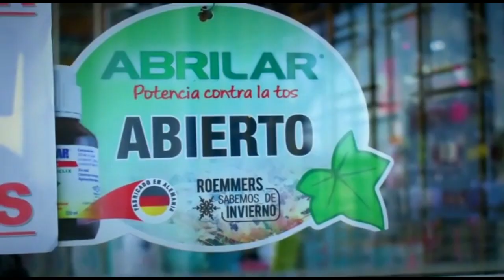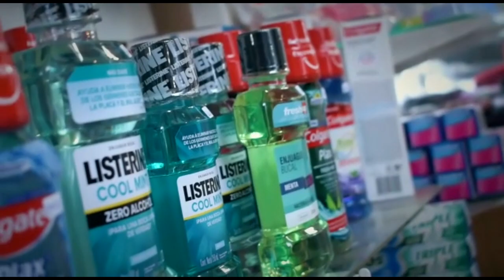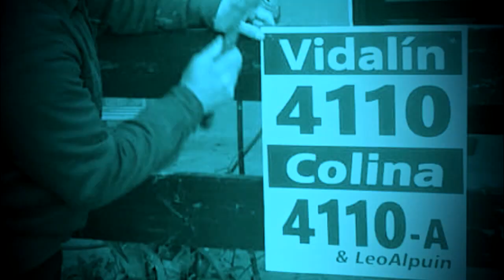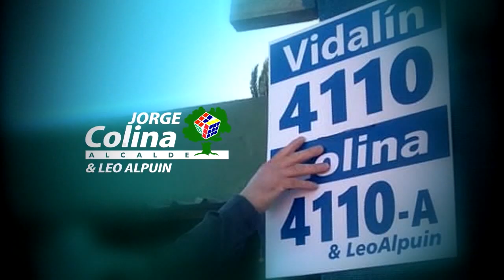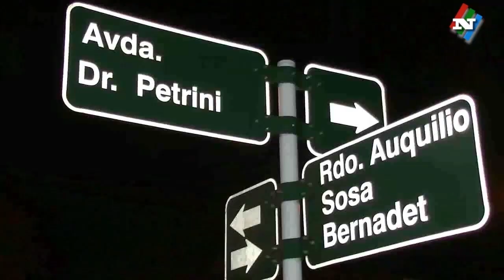NOTICIAS 18 09 20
LA FUNDACION SAN ANTONIO DE PADUA REALIZARA UN HOMENAJE A EMILIANO BUFFOLI DESAPARECIDO HACE 25 AÑOS.

10 SERAN LOS OPCIONES QUE LOS SARANDIYENSES TENDRAN EL DOMINGO 27 PARA LLEVAR AL CONCEJO MUNICIPAL.

PEDRO BARRAGAN BUSCA SU LUGAR EN LA JUNTA DEPARTAMENTAL A TRAVES DE LA LISTA 425 DE VIDALIN RIELLI.